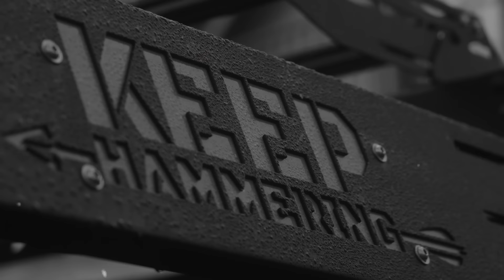A Look Back on September | Keep Hammering Collective | Episode 095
Join us for a discussion with Cam and James G. Williams as they cover all the hunts from September and what’s in store for the upcoming Month in the Mountains Series!

GoHunt use code CAM when you sign up for $50 towards the gear shop

Timestamps:
0:00:00  Intro
0:06:38  San Carlos Elk Hunt
0:10:30  Colorado Mule Deer & Elk Hunt
0:26:58  Where All the Meat Goes After a Hunt
0:32:47  Ad Break
0:34:34  San Carlos Elk Hunt CONTD
0:51:58  San Carlos Language & Hunting Culture
0:55:55  Utah Elk Hunt with Joe Rogan & Adam Greentree
0:58:20  Oregon Roosevelt Elk Hunt
01:10:48  Footage from Oregon’s Hunt
01:17:53  James’ Perspective on Cam’s Hunts
01:25:34  Highlights from Month in the Mountains